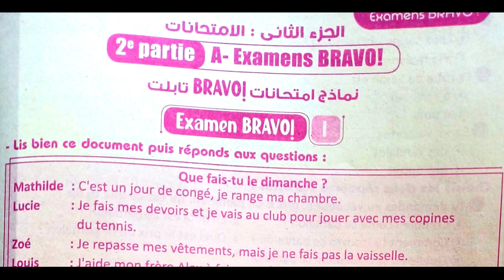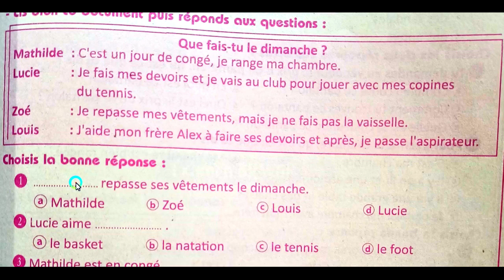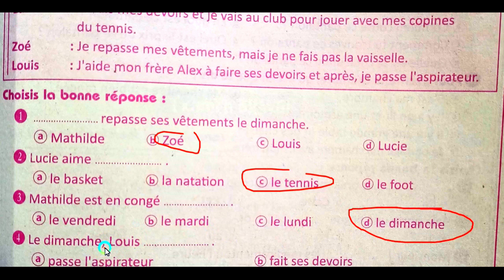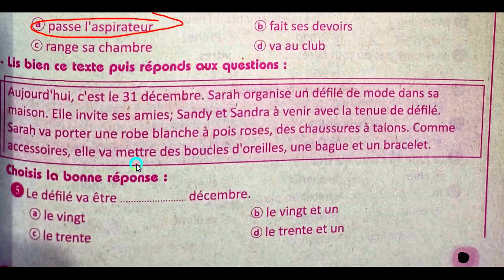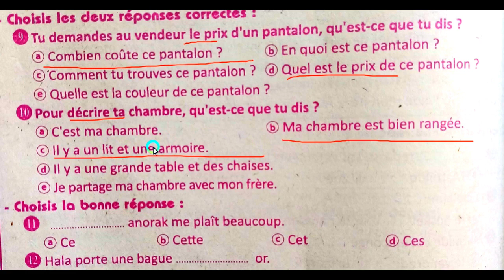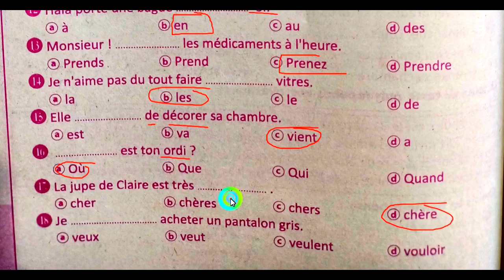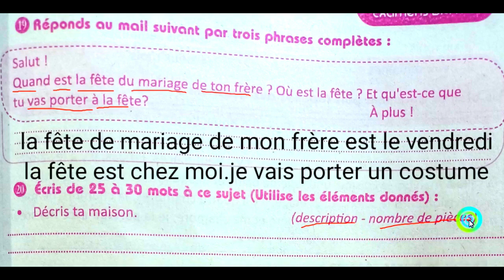حل امتحان (1) ثانية ثانوي ص79 برافو 2022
list=PLgsqisXehW8dCZ7pM4JYkgP2UrVHIoAgW